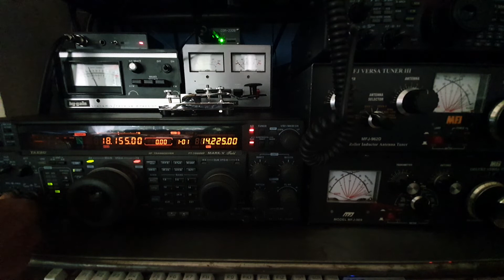17m opens to USA with QSB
trying a few contacts across the pond into North America on 17m.

I managed 2 contacts before the QSB kicked in. KA2ABA & W4UW.

When the signals faded I used a number of filters to try improve reception on my YAESU FT - 1000mp MKV.

73 thanks for following the story so far. Good DX and 73 M0YKS Simon.